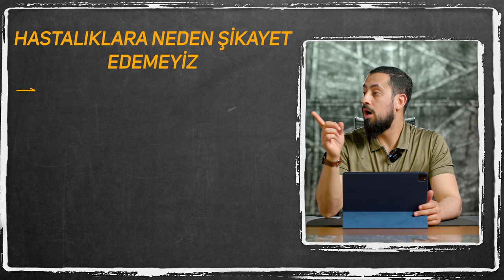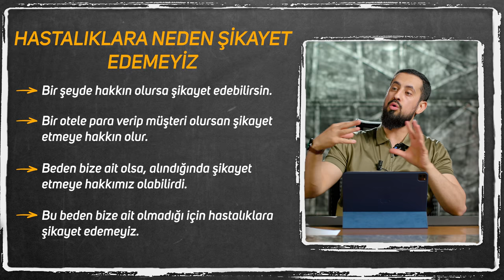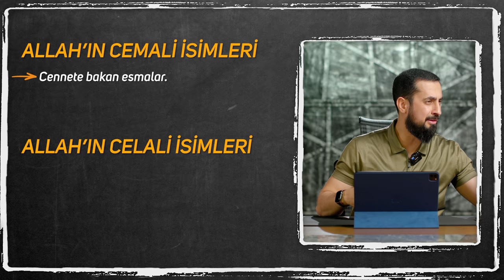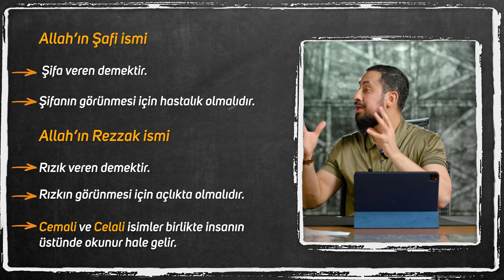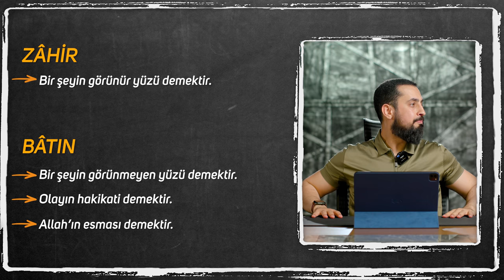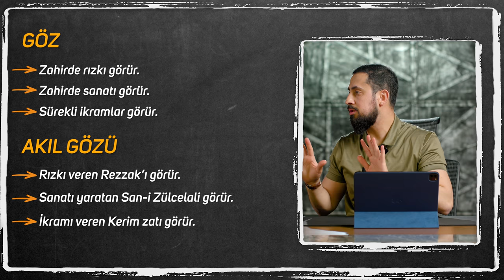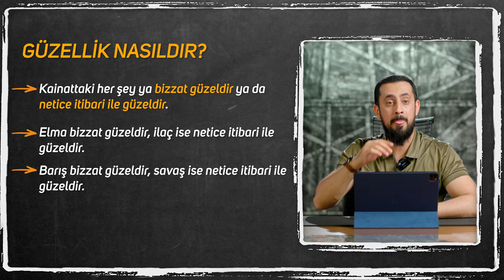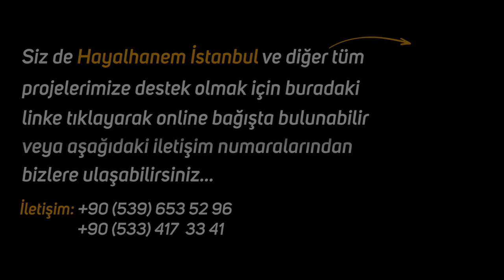Yakalandığın Her Hastalığın Psikolojik Bir Anlamı Var[Hastalar Risalesi 4]-Terzi-Model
Başımıza gelen hastalık, musibet ve belalara sürekli şikayet ediyoruz.
Peki bu ne kadar doğru, ne kadar yanlış?
Bu videodan sonra hiçbir hastalığınıza şikayet etmeyeceksiniz...
İyi seyirler…

Hastalar Risalesi (25. Lema) 📕 video serisi için tıklayın;

00:00 Giriş
00:57 Allah’ın Bizden Razı Olduğunu Nasıl Anlarız?
02:55 Kime Şükrediyorsun?
06:25 Lemalar 25. Lema 4. Deva
20:01 Musibetlerin Karşılığı Nedir?
21:54 Kainatın Amacı Esmaları Göstermek
30:42 Hastalık
33:22 Güzel Görmek Ne Demek?

25. Lema, 4. Deva
Yirmi Beşinci Lem’a, Dördüncü Deva

Ey şekvâcı hasta! Senin hakkın şekvâ değil, şükürdür, sabırdır. Çünkü senin vücudun ve âzâ ve cihazatın, senin mülkün değildir. Sen onları yapmamışsın, başka tezgâhlardan satın almamışsın. Demek başkasının mülküdür. Onların mâliki, mülkünde istediği gibi tasarruf eder.
Yirmi Altıncı Sözde denildiği gibi, meselâ gayet zengin, gayet mâhir bir san'atkâr, güzel san'atını, kıymettar servetini göstermek için, miskin bir adama modellik vazifesini gördürmek maksadıyla, bir ücrete mukabil, bir saatçik zamanda, murassâ ve gayet san'atlı diktiği bir gömleği, bir hulleyi o fakire giydirir. Onun üstünde işler ve vaziyetler verir. Harika envâ-ı san'atını göstermek için keser, değiştirir, uzaltır, kısaltır. Acaba şu ücretli miskin adam, o zâta dese: "Bana zahmet veriyorsun, eğilip kalkmakla verdiğin vaziyetten bana sıkıntı veriyorsun. Beni güzelleştiren bu gömleği kesip kısaltmakla güzelliğimi bozuyorsun" demeye hak kazanabilir mi? "Merhametsizlik, insafsızlık ettin" diyebilir mi?
İşte, aynen bu misal gibi, Sâni-i Zülcelâl sana, ey hasta, göz, kulak, akıl, kalb gibi nuranî duygularla murassâ olarak giydirdiği cisim gömleğini, Esmâ-i Hüsnâsının nakışlarını göstermek için, çok hâlât içinde seni çevirir ve çok vaziyetlerde seni değiştirir. Sen açlıkla onun Rezzâk ismini tanıdığın gibi, Şâfî ismini de hastalığınla bil. Elemler, musibetler bir kısım esmâsının ahkâmını gösterdikleri için, onlarda hikmetten lem'alar ve rahmetten şuâlar ve o şuâât içinde çok güzellikler bulunuyor. Eğer perde açılsa, tevahhuş ve nefret ettiğin hastalık perdesi arkasında sevimli, güzel mânâları bulursun.istemek gerektir.

Ruh
Hastalık
İlaç
Reçete
Derman
Akıl
Güzellik
Rızık
Şifa
Göz